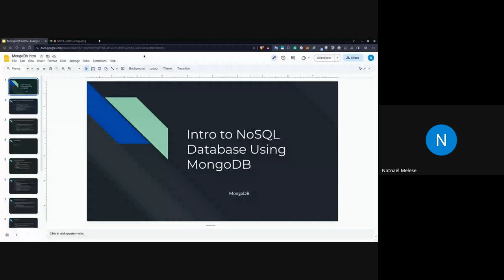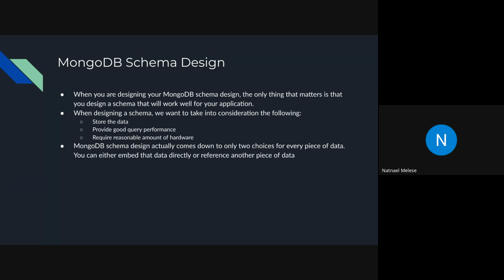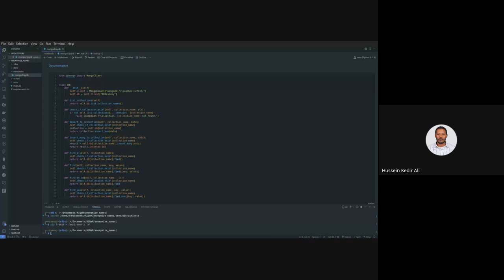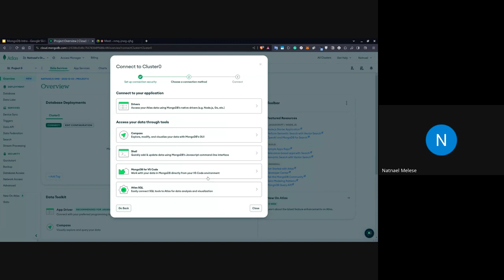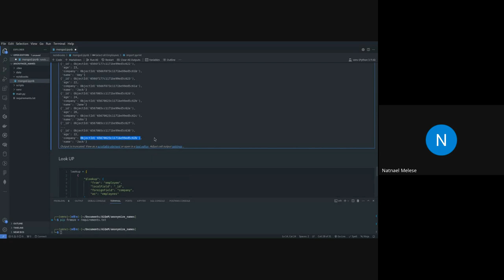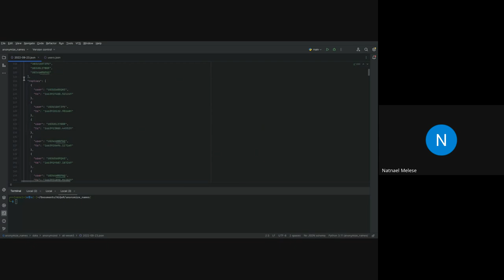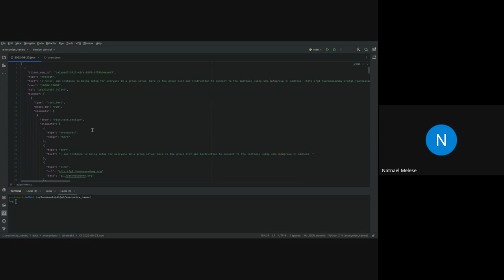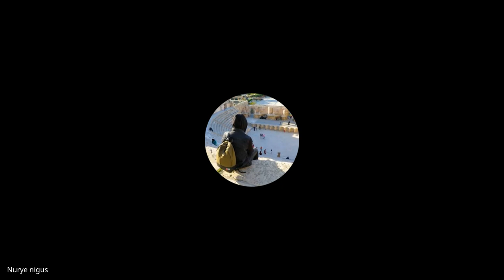Cohort A- D3, Tutorial 1